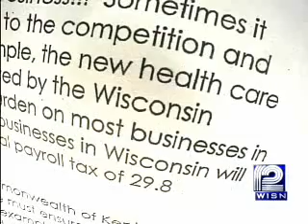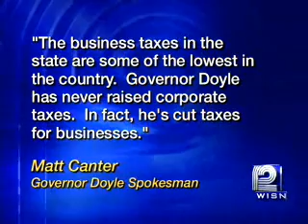Kentucky Uses Wisconsin Budget Stalemate To Lure Business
A two-page letter recently sent to one major area manufacturer, and presumably other businesses, touts the economic advantages of moving to Kentucky, and points to the proposed Healthy Wisconsin plan as the reason to do it.